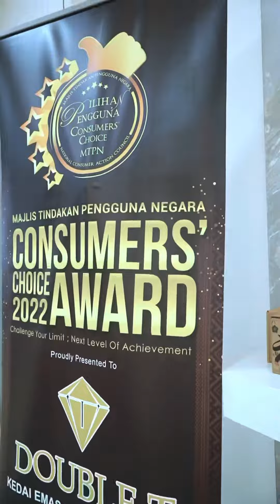Looking for gold jewelry?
Looking for gold jewelry? Come and shop Double T! Happy Shopping!